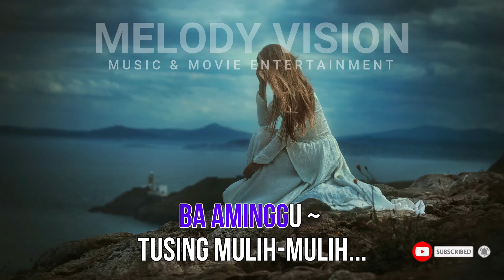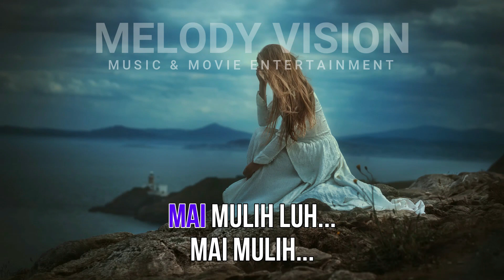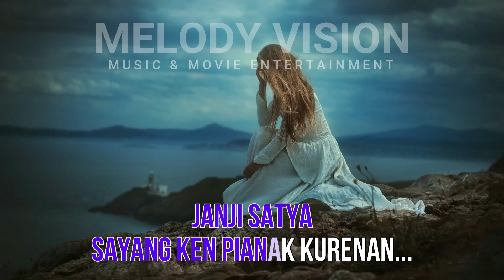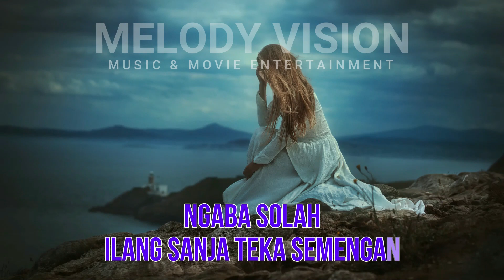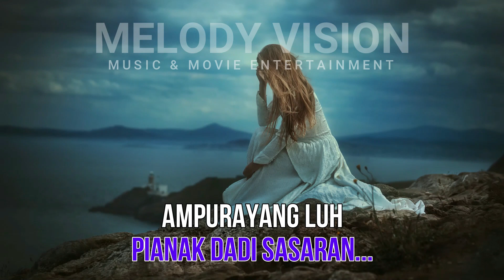Yan Bo - Ngambul (Karaoke Minus One Lagu Bali)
Yan Bo - Ngambul (Lyric)

Luh dija i luh jani
Ba aminggu tusing mulih-mulih
Dadi hati luh ngambul megedi
Ngutang pianak enu cenik sing nawang apa

Luh sing keh ada rasa
Rasa angen tekening pianak
Ene mula ulian pelih beline
Ngaba solah ilang sanja teka semengan

Reff:
Mai mulih luh mai mulih...
Pianak ngeling setata nakonang meme
Pelih beline da anggona krana
Apang tusing pianak dadi sasaran

Ampurayang luh ampurayang...
Bes keliwat beli ngulurin indria
Beli mejanji kal menahin tingkah
Janji satya sayang ken pianak kurenan

Interlude
Kembali ke: ***